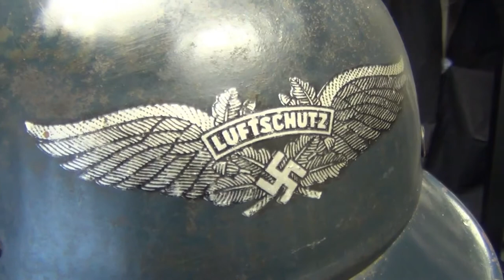From the Fuhrer to the Walrus, All you need is Love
The Eiffel Tower was erected in 1889 and remains the tallest structure in Paris to this day.

Two significant historical characters of the twentieth century have gazed in wonder at this miracle of construction. The first was Adolf Hitler whom, upon the fall of France, took the opportunity to briefly visit Paris. Possibly the most evil human being ever born, he quickly returned to his lair in Berlin from where, with others, he continued to implement the ‘Final Solution’. The second was John Ono Lennon, founder of the Beatles and spiritual leader to generations from the 1960’s onward. So moved was John that in his epic song, ‘I am the Walrus’ he included the line, ‘Semolina Pilchard climbing up the Eiffel Tower’.

The piece suggests that although the same object can produce very different responses in different people, in the end all you need is Love.